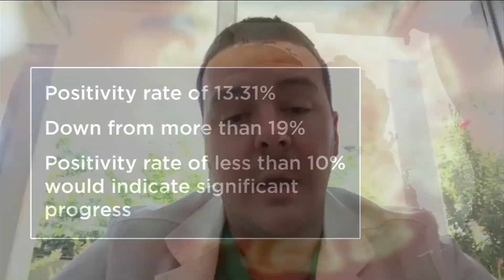Jacksonville reports 9 more COVID-19 deaths; Florida passes 400,000 cases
With nine additional deaths -- a single-day high -- reported in Friday’s data from the Florida Department of Health, Jacksonville has now eclipsed 120 coronavirus-related deaths -- and nearly a quarter of those were reported in just the last six days.